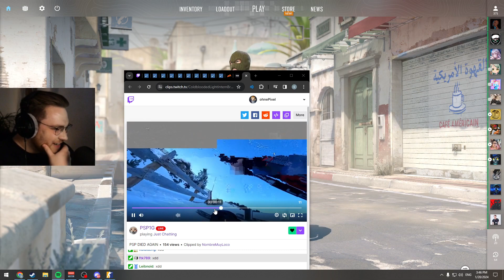Steep Slopes and Sudden Stops A Chill Day in Gaming and Gravity